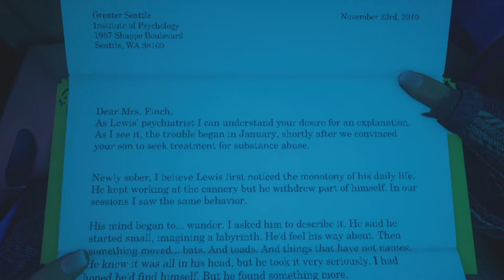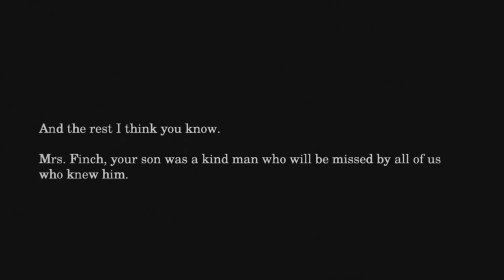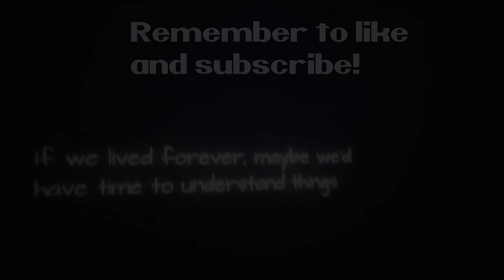What Remains of Edith Finch: Part 11